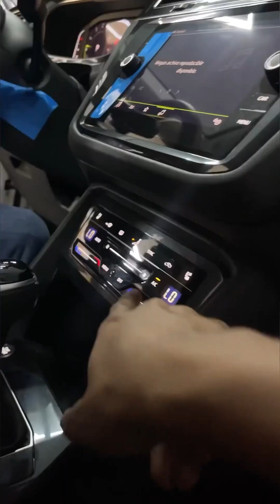Daily VLOG [243]